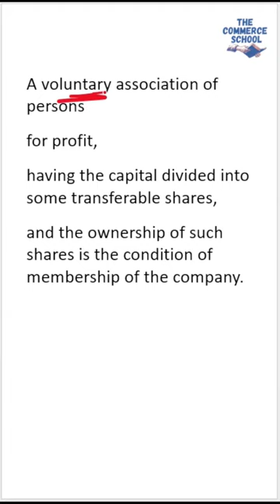Joint Stock Company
business studies class 11 chapter 2 joint stock company
10 examples of joint stock company
joint stock company is an artificial person created by
explain the features of joint stock company class 11